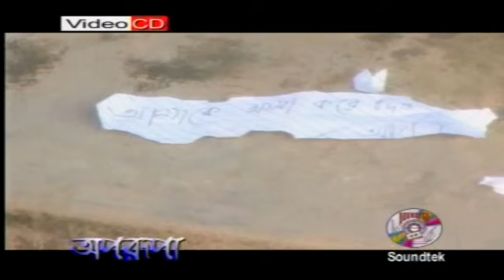Asif Akbar | Tumi Ki Shei Parboti | তুমি কি সেই পার্বতী | Official Music Video | Soundtek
Song: Tumi Ki Shei Parboti | তুমি কি সেই পার্বতী
Singer: Asif Akbar | আসিফ আকবর
Album: Oporupa
Lyrics: Kamruzzaman Kajol
Tune: Sattar Mahmood
Model: Hridoy & Hira
Label: Soundtek